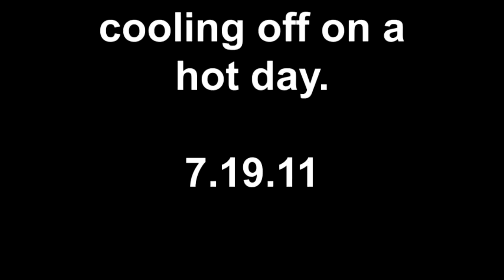cooling off on a hot day 7.19.11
got to love summer.